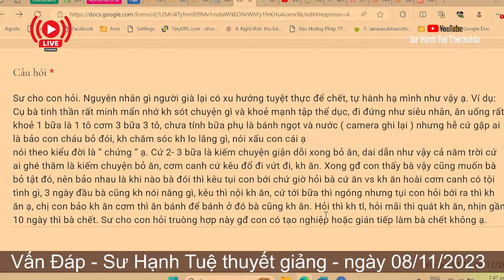2361. Tự tuyệt thực thì người thân có phạm ác nghiệp?